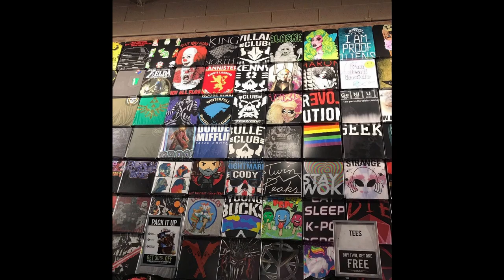Top 5 Metal/Rock Band T-shirts Every Poser Wears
Heres A Top 5 video! Don't take this one too seriously for this is purely satire, Think I should continue doing more content like this?